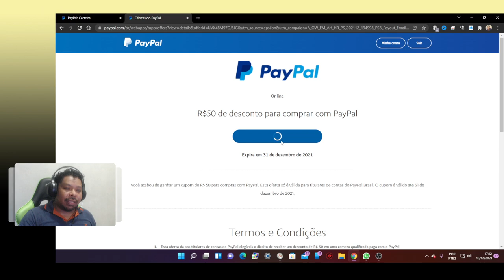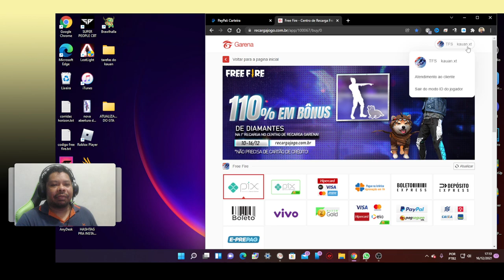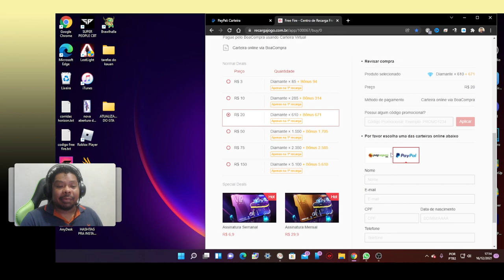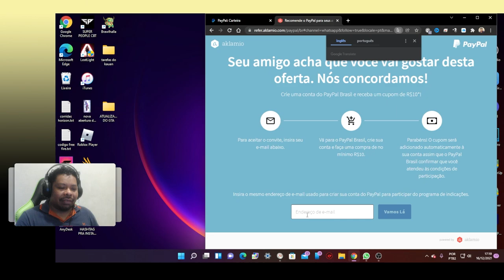CORRE E PEGUE 50 REAIS DE GRAÇA PRA COLOCAR DIAMANTES NO FREE FIRE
Termos e Condições
1.      Esta oferta dá aos titulares de contas do PayPal elegíveis o direito de receber um desconto de R$ 50 em uma compra qualificada paga com o PayPal.

2. Esta oferta só é válida para titulares de contas do PayPal Brasil.

3. A oferta é válida até 31 de dezembro de 2021.

4.     Esta oferta não pode ser transferida ou trocada por dinheiro ou outros descontos, produtos ou serviços.

5. Durante o Período da Oferta, cada titular de conta do PayPal que receba uma comunicação relacionada a esta promoção só poderá receber o benefício da oferta uma vez.

6. Para receber o benefício, a compra deve ser paga usando o PayPal.

7. A oferta é válida apenas para vendedores que aceitem pagamentos em real, exceto Netshoes, Dell e e algumas outras lojas e aplicativos.

8.   O PayPal reserva-se o direito de retirar a oferta e/ou alterar qualquer parte da oferta ou os Termos e Condições da oferta a qualquer momento, sem aviso prévio.

9.    As decisões do PayPal sobre todos os assuntos relacionados à oferta e estes Termos e Condições serão finais e vinculativas.

10.   Ao receber os benefícios desta oferta, você concorda com estes Termos e Condições.